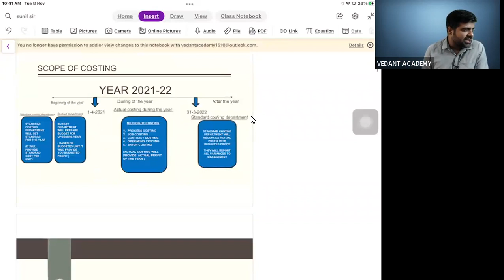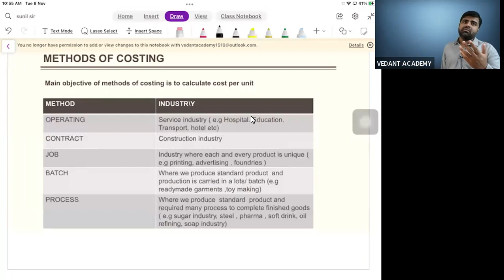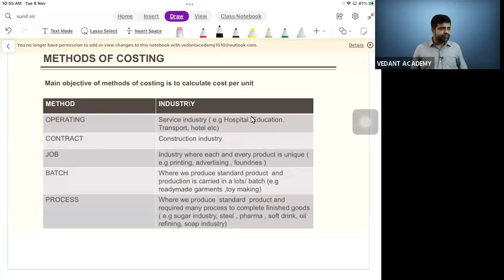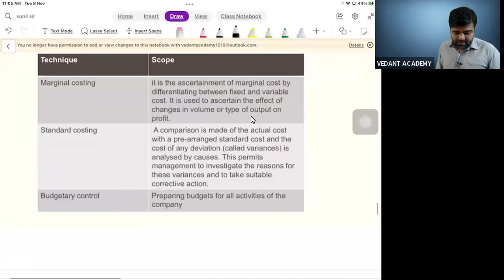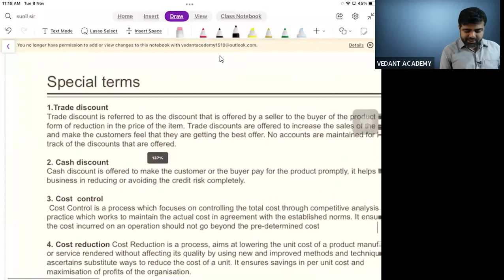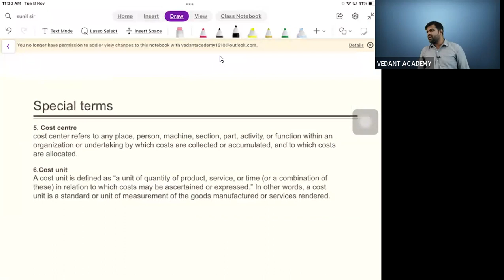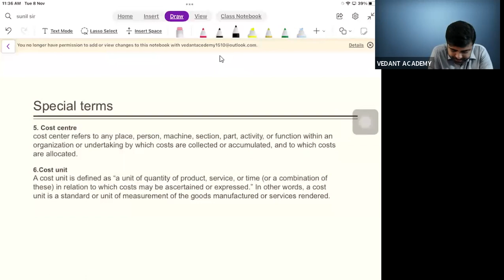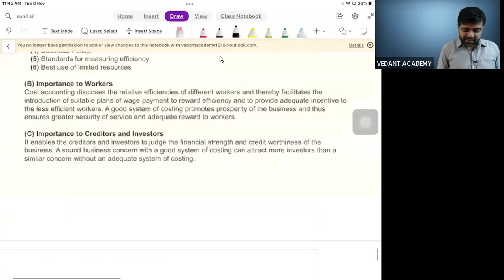CMA FOUNDATION COSTING REVISION LEC NO.2